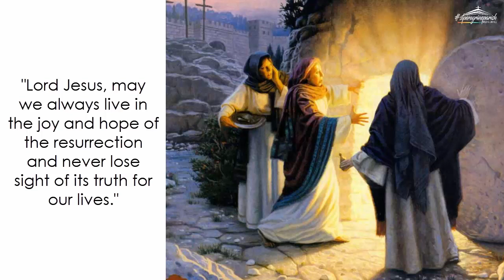Monday (April 22): News of the resurrection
A Daily Quote for Easter season: The Easter Alleluia, by Augustine of Hippo, 354-430 A.D.

"Our thoughts in this present life should turn on the praise of God, because it is in praising God that we shall rejoice for ever in the life to come; and no one can be ready for the next life unless he trains himself for it now. So we praise God during our earthly life, and at the same time we make our petitions to him. Our praise is expressed with joy, our petitions with yearning. We have been promised something we do not yet possess, and because the promise was made by one who keeps his word, we trust him and are glad; but insofar as possession is delayed, we can only long and yearn for it. It is good for us to persevere in longing until we receive what was promised, and yearning is over; then praise alone will remain." (excerpt from commentary on Psalm 148, 1-2)